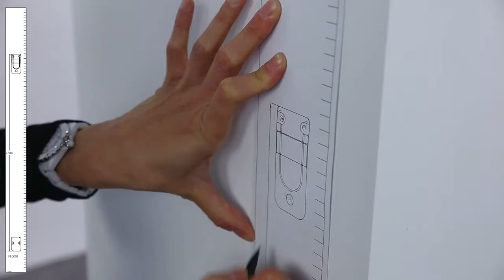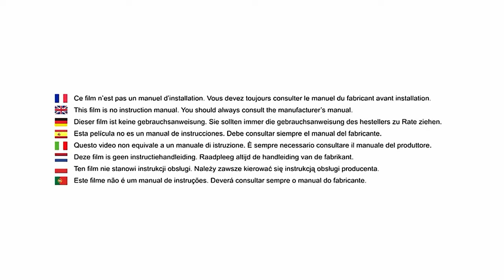Safety 1st Wall Fix Metal Installation Video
Safety 1st Wall Fix Metal Installation Video, Safety 1st Wall Fix Metal Installation Video